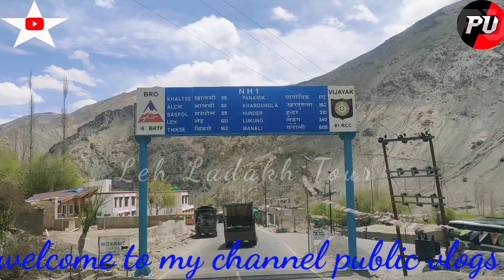LAMAYURU VIEW LEH LADAKH IN INDIA JAMMU & KASHMIR